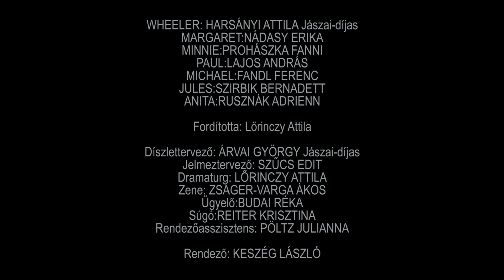Linda Vista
Tracy Letts: Linda Vista
Bemutató: 2020. október 31.